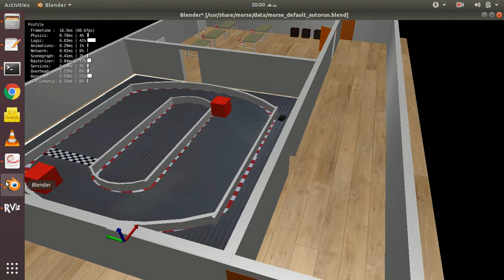Race Track | ROS simulation Blender | MORSE